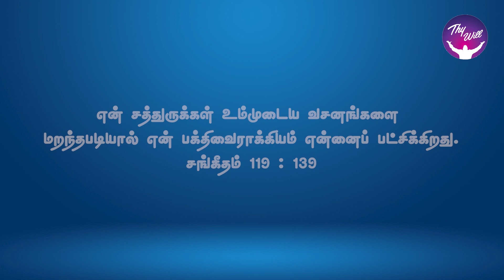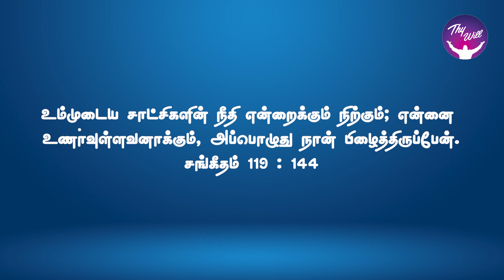Trouble and distress will turn into delight | God Morning | RBU Shyam Kumar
Trouble and distress will turn into delight  | இக்கட்டும் நெருக்கமும்மகிழ்ச்சியாக மாறும் | God Morning | RBU Shyam Kumar